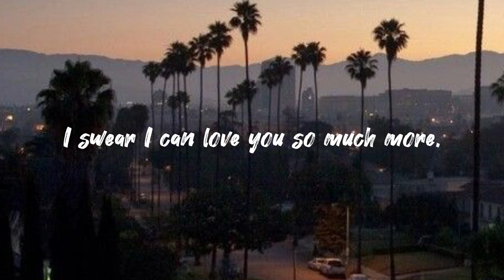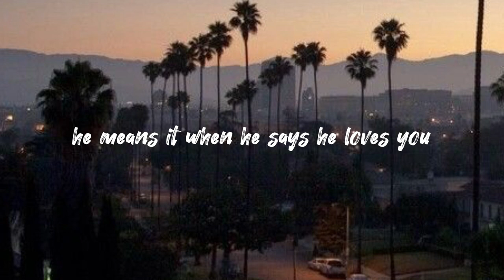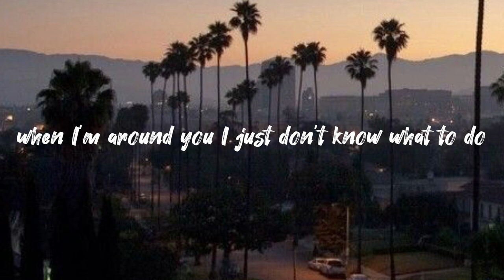One Direction - love with you (Unreleased song) - (Lyrics)